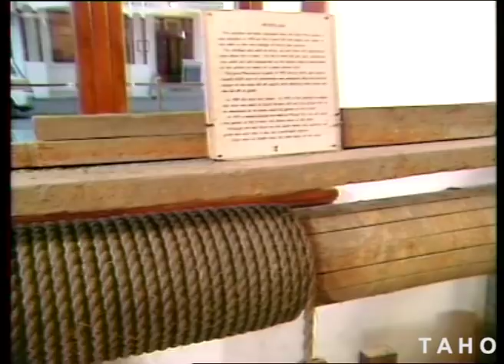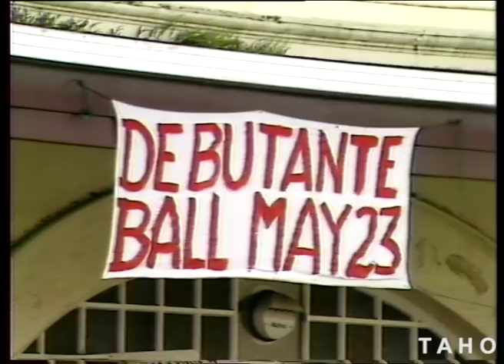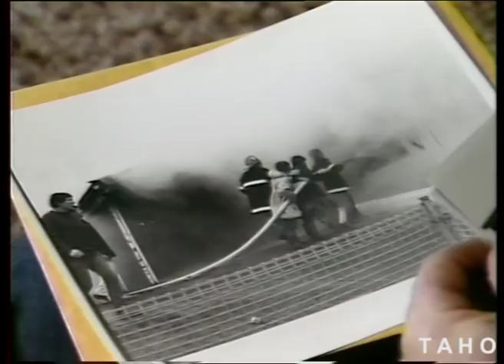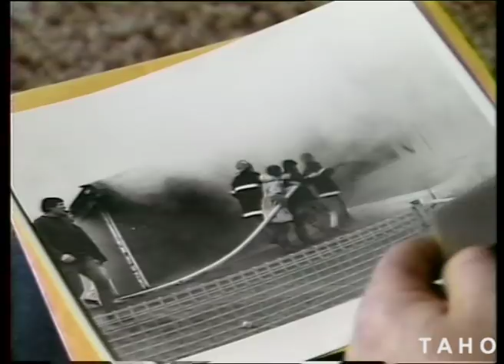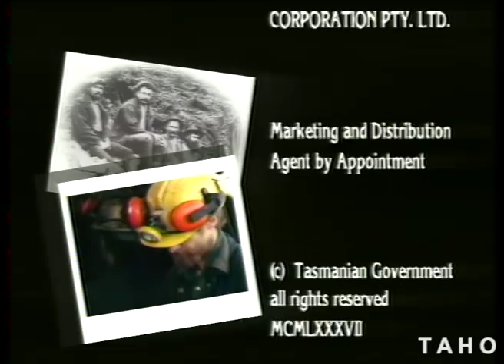Zeehan: A Mining Town (1987)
A personal perspective on mining and the history of Zeehan through the eyes of the Payne family.

Tasmanian Archive and Heritage Office: Film - Zeehan: A Mining Town – V1"M one inch video master (colour, sound) - 22m 31s - (Reference: AB869/1/3213)